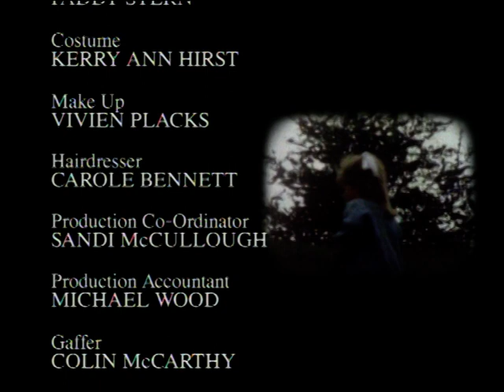birds of a feather s5 ep7 (057) a brush with the law